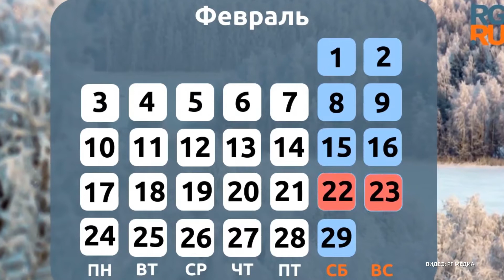Россияне не хотят переноса новогодних выходных дней на майские праздники